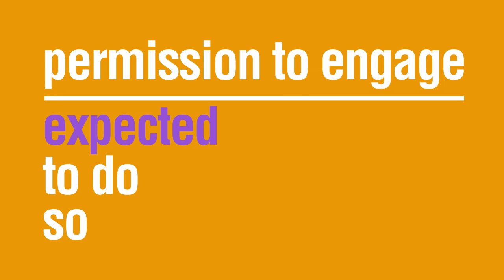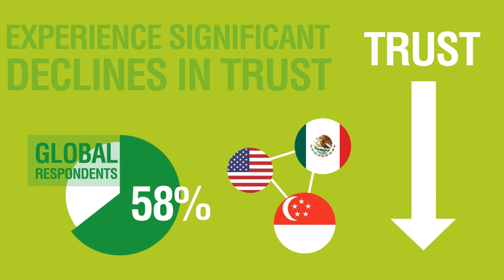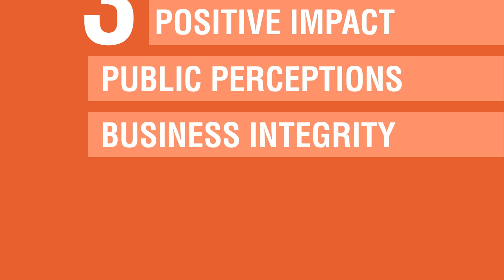2014 Edelman Trust Barometer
The 2014 Edelman Trust Barometer is the firm's 14th annual exploration of trust.